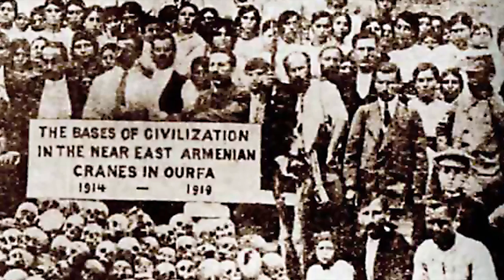Monte Melkonian video Tribute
Monte Melkonian